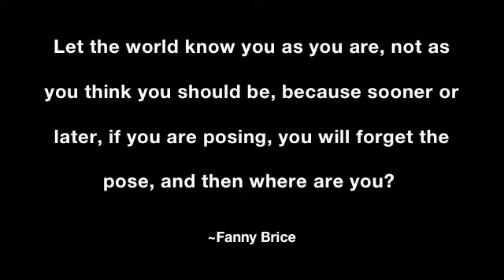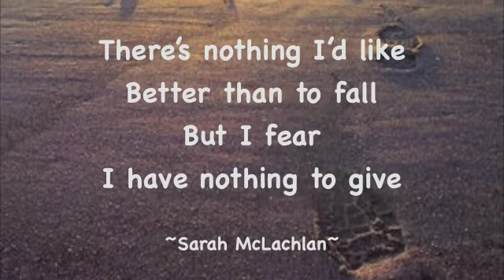Im Not So Tough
Arranged By Sonia E. Rodriguez-Ortega
SERO